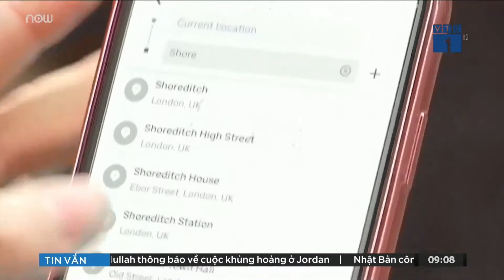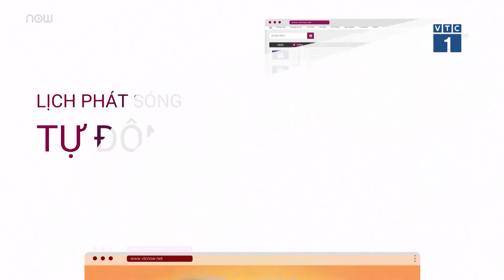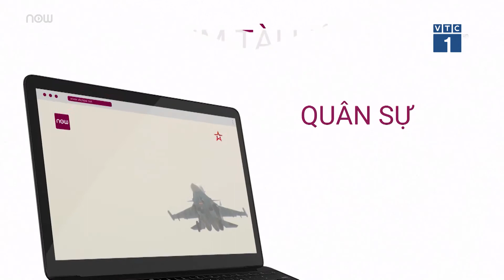Ông Tất Thành Cang và ông Lê Văn Phước bị khai trừ ra khỏi Đảng | VTC1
VTC1 | Ngày 7/4, Ban Bí thư quyết định thi hành kỷ luật bằng hình thức khai trừ ra khỏi Đảng đối với ông Tất Thành Cang, nguyên Thành ủy viên TPHCM, và ông Lê Văn Phước, cựu Chánh án TAND Phú Yên.